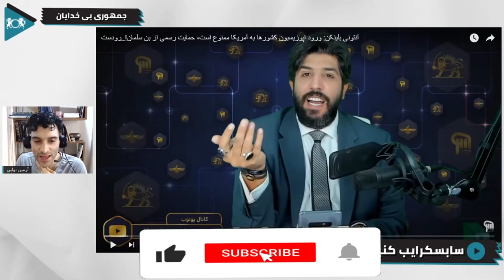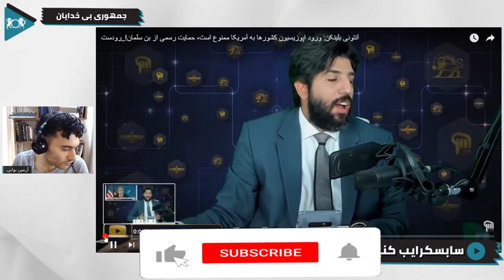آیا استراتژی سکوت در مقابل امید دانا درست است؟